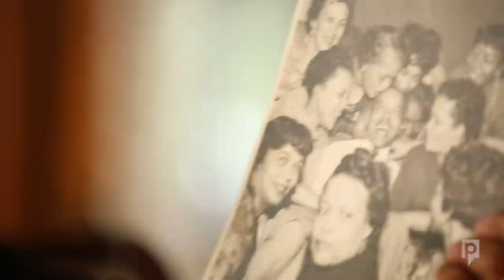Mysterious Suitcase Helps Connecticut Man Discover His Grandfather's WWII Service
David McGhee grew up with two mysteries. One was his grandmother's suitcase — it was full of stuff she shared with no one. The other mystery was about the boy's grandfather, a soldier who died before David was born.

Video and editing by Ryan Caron King
with reporting by David DesRoches
Camera assistance by Amar Batra